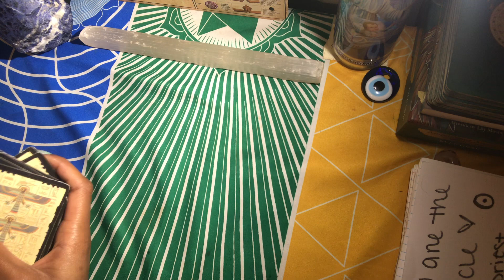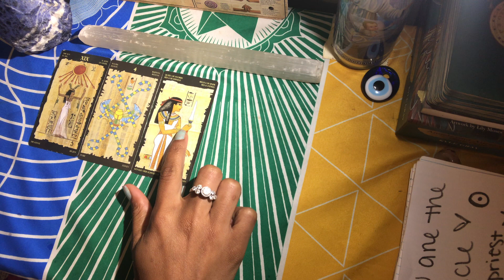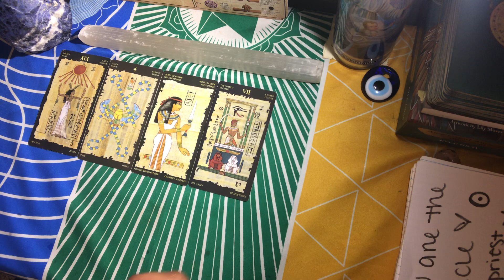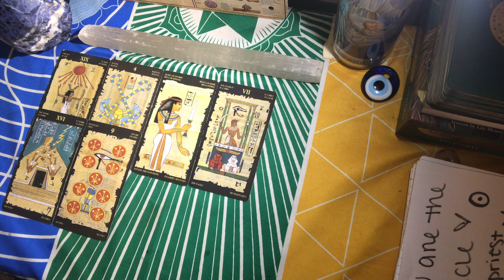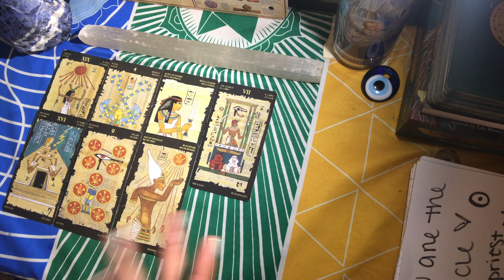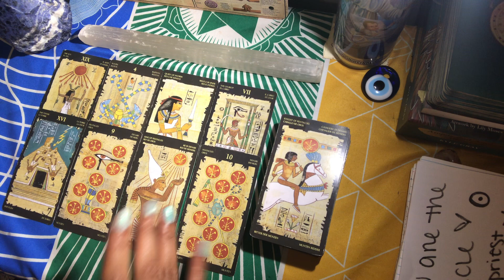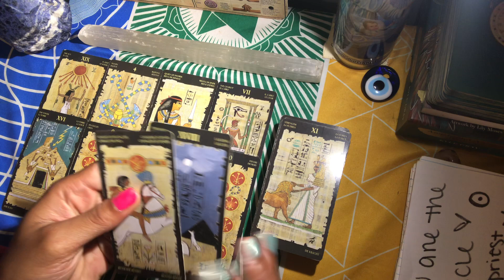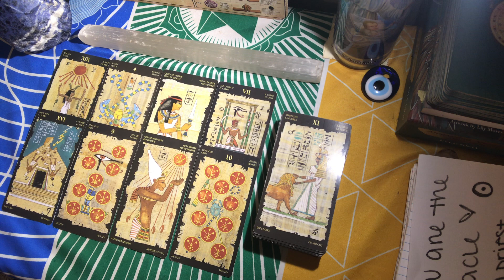UNEXPECTED SUCCESS🏆ON SOME JOHN CENA SH!T ENEMIES CANT EVEN SEE U😂THE DIVINE IS OVERFLOWIN UR CUP!